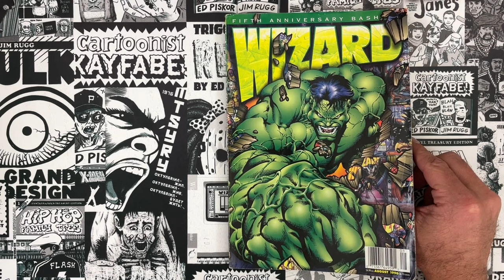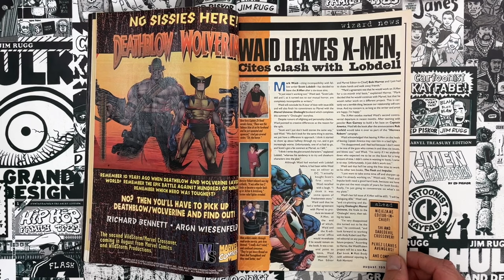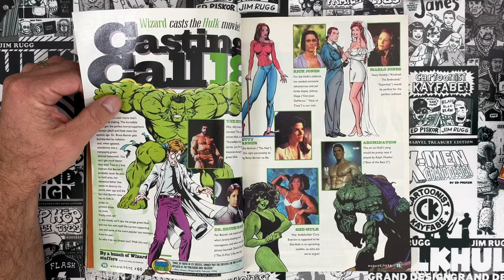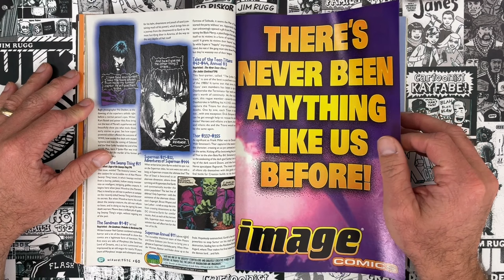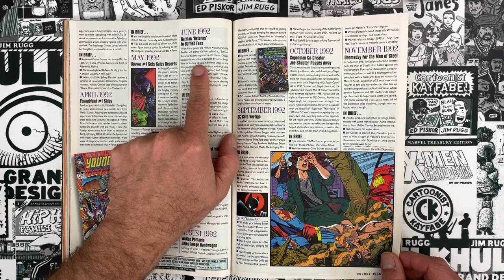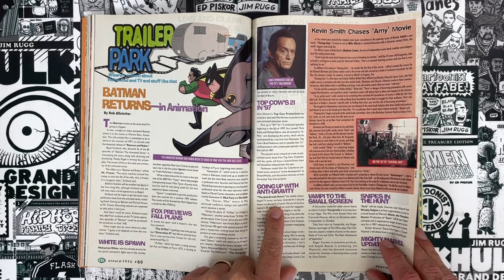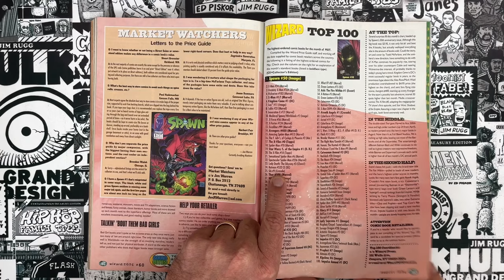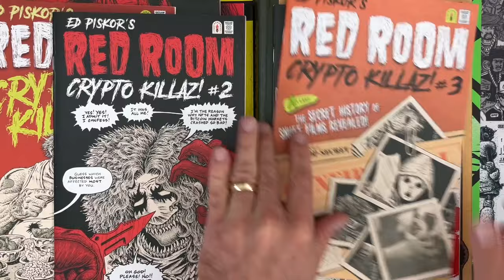Wizard 60 -- 5 Years of Wizard and 5 Years of Cartoonist Kayfabe!